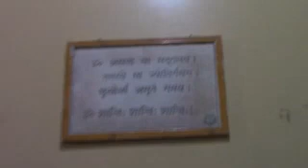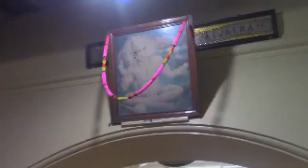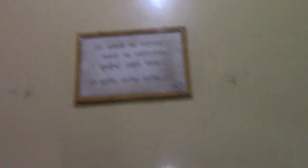Anandashram Kanhangad - Om Sri Ram Jai Ram Jai Jai Ram